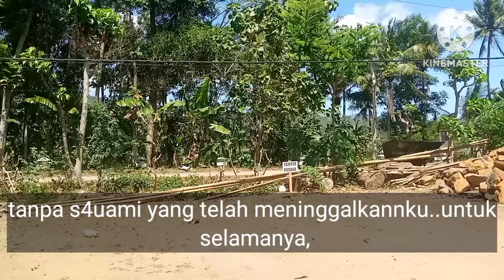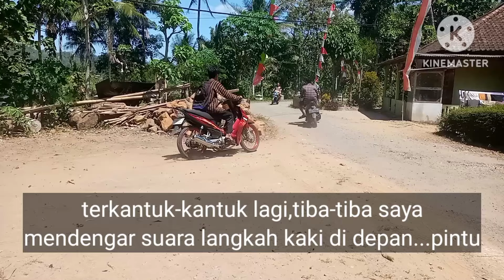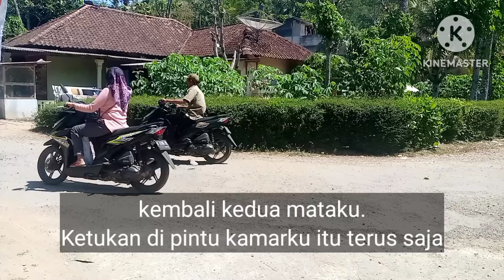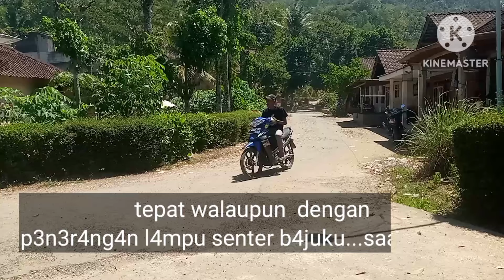KISAHNYATA💞Ibu mertua4q ternyat4a pandai jug4